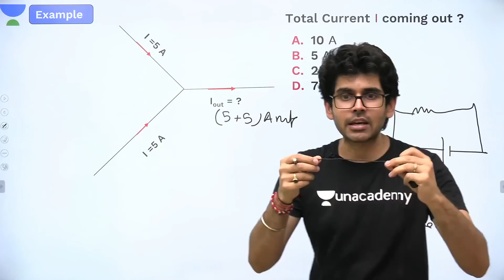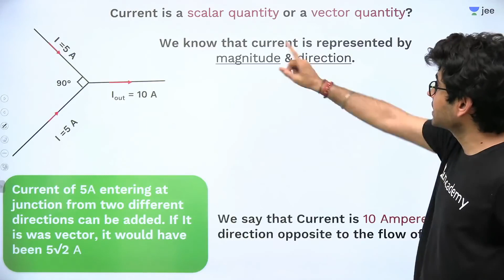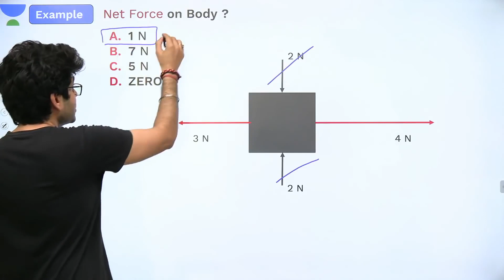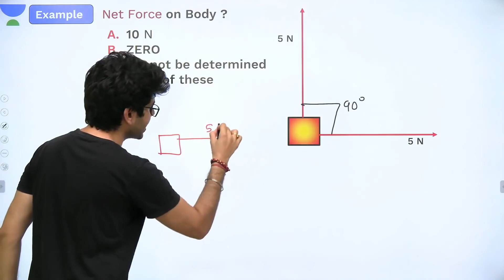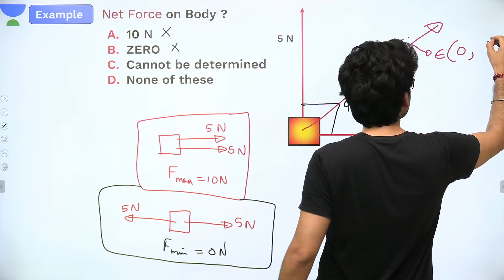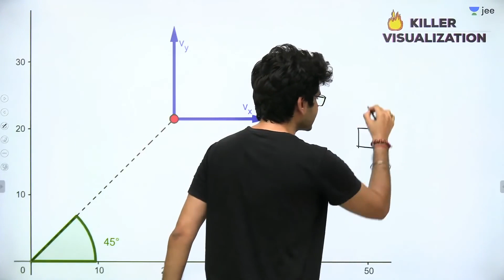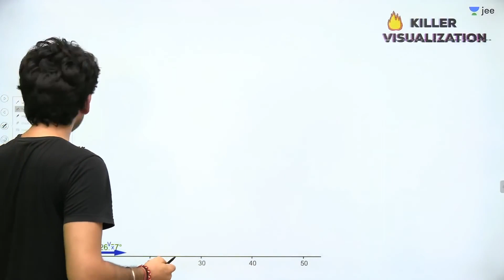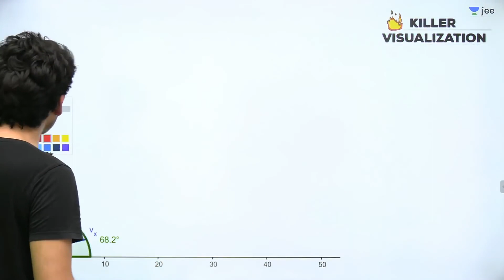Vectors Part - 2 Killer Visualization by Namo Kaul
I'm one of the BIGGEST FAN OF UNACADEMY JEE/NEET TEAM Like you all.
We all love UNACADEMY JEE/NEET LIVE DAILY Team.
This  is unacademy Jee Fan Club channel for all the fans n viewers of unacademy . ( JEE,NEET,FOUNDATION Etc.)